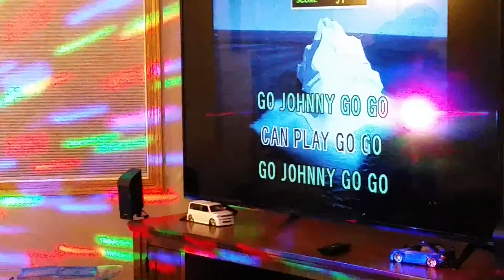Johny be good, cover by Erik